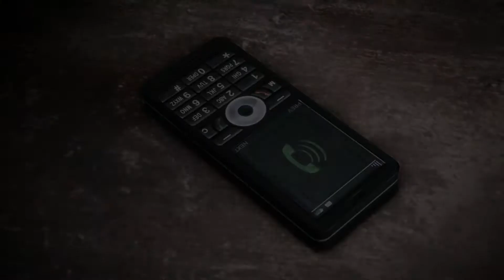Linkin Park - Castle of Glass [polskie napisy] (Medal Of Honor)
Zespół: Linkin Park
Utwór: Castle Of Glass
Album: Living Things
Wydany: 20 czerwiec 2012
Wytwórnia: Warner Bros., Machine Shop

Wykorzystano filmy:
- Cutscenki z gry "Medal Of Honor Warfighter"

Oryginalny tekst:

Take me down to the river bend
Take me down to the fighting end
Wash the poison from off my skin
Show me how to be whole again

Fly me up on a silver wing
Past the black where the sirens sing
Warm me up in the nova's glow
And drop me down to the dream below

'Cause I'm only a crack
In this castle of glass
Hardly anything there for you to see

Bring me home in a blinding dream
Through the secrets that I have seen
Wash the sorrow from off my skin
And show me how to be whole again

Hardly anything else I need to be